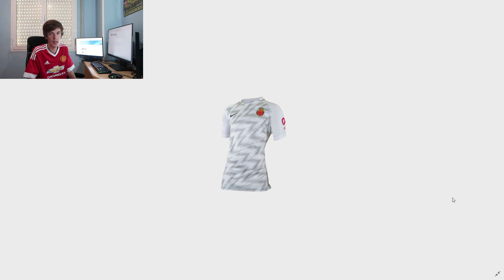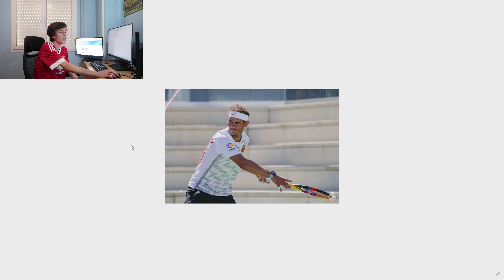Equipaciones “Nike” del Mallorca 2021-2022 | OPINIÓN DEFINITIVA